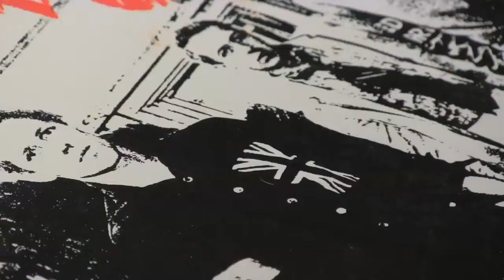Website Loop Examples: Vintage Shop & Winery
These are just a few examples of our website video background loops. These were created for a local vintage shop and for a local winery. We can help you create custom high-quality video loops of your website.